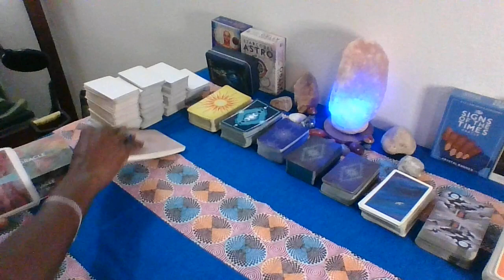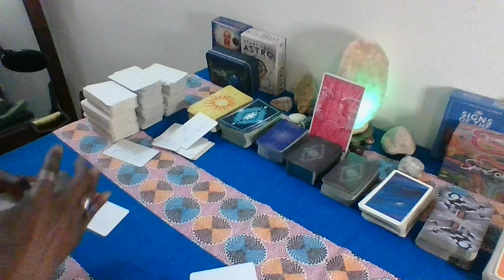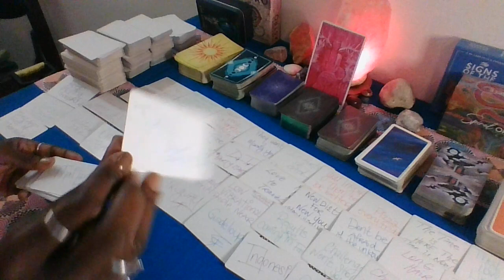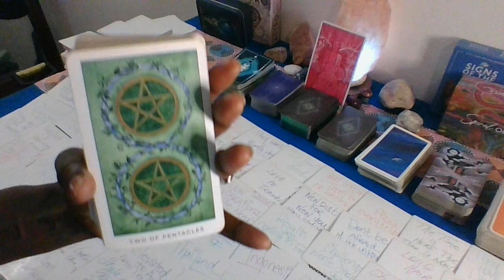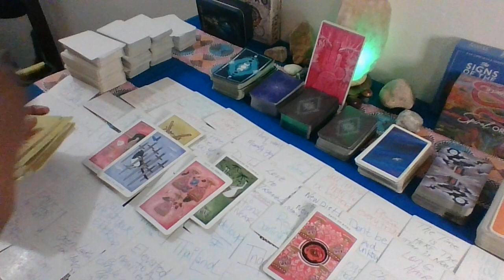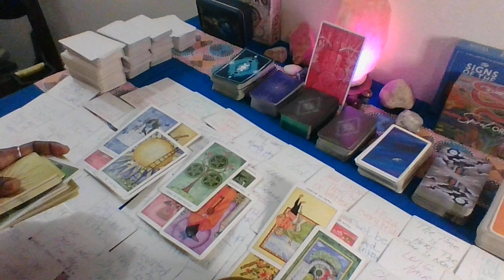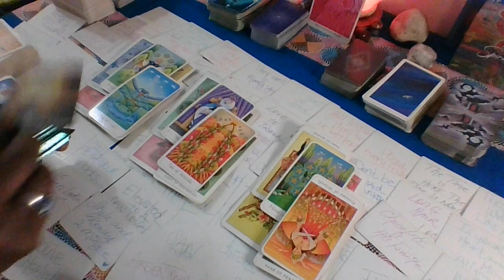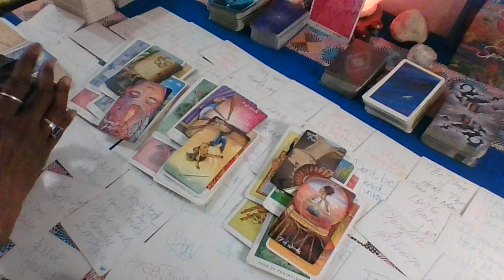Ophiuchus Aug 20, 2023...There was a time in ur life when U didn't know what to do or how to deal!!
Ophiuchus Aug 2023 Daily Read